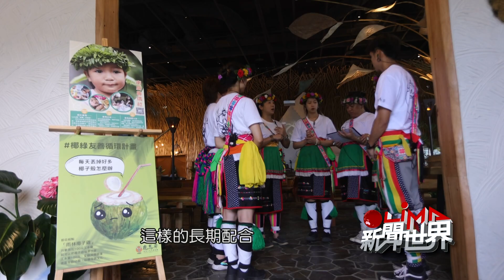LiMA新聞世界第550集 預告【取材部落 飄香都會】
【取材部落　飄香都會】
「鹿馬岸」（阿美族語，意為家裡的．．．）是開業在台灣城市的原住民美食餐廳，因地制宜自有特色，推介部落美食與音樂文化。團隊堅持「取之於部落，用之於部落」的核心精神，選用來自偏鄉部落的食材，提升部落經濟，顧客推薦的必吃美食包括婆羅洲雨林椰子雞、阿嬤的菜和毛利勇士湯，用餐環境舒適，並且是原民音樂的發散地，現場有原民樂團現場演奏以及部落工藝品展示，提供都市叢林中的心靈休憩，好好放鬆與品嚐美食。
　　　　　§ 本周節目預告 §
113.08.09(五) 22:00-23:00 首播(網路直播)
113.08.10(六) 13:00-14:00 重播